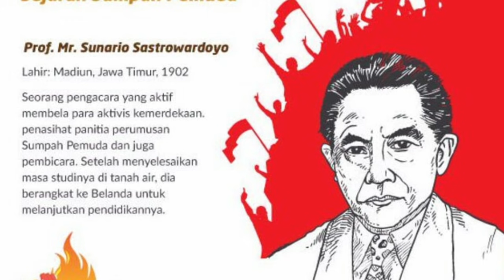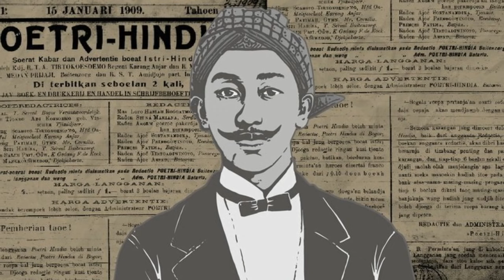8 Artis Ini Ternyata Keturunan Pahlawan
Hari Pahlawan baru dirayakan tiga hari yang lalu. Momen yang sakral itu biasanya diperingati setiap 10 November.
Hal itu dilakukan sebagai bentuk terima kasih dan penghormatan kepada para pahlawan yang berjuang dengan sepenuh hati untuk kemajuan dan kemerdekaan Republik Indonesia.

berbicara perihal hari Pahlawan ternyata sejumlah artis Indonesia ini adalah bagian dari orang yang dalam tubuhnya mengalir darah Pahlawan.
Berikut ini adalah 8 artis Indonesia yang ternyata keturunan Pahlawan.